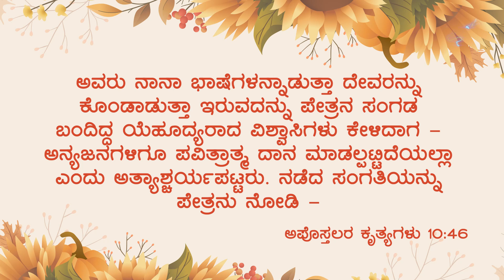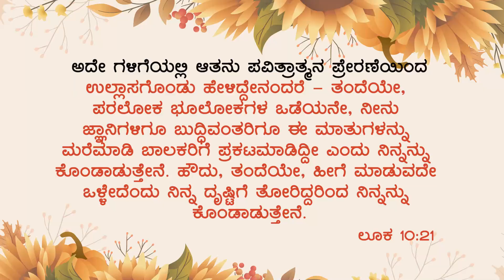Thanks Giving Sunday (Part-1) | Kannada Message | Rev. Dr. Ravi Mani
Thanks Giving (Part-1) Sunday | Kannada Message | Rev. Dr. Ravi Mani
No.59/6&7, 1st Main, Chiranjeevi Layout
Hebbal Kempapura, Bengaluru - 560024

Our Sunday Service Timings : (YouTube & Facebook)
Kannada 1st Service  @ 6:30 am, 9:00 am, 11:00 am